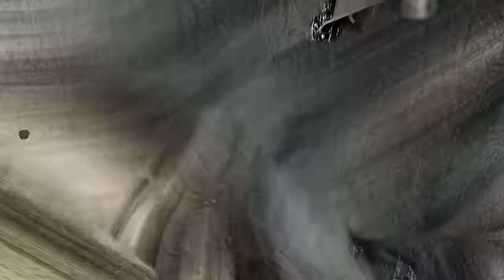Racing Against Death: The Ultimate Car Vs Leap Challenge in BeamNG.drive #761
Rev up your engines and hold on tight, because this ultimate car vs leap challenge in BeamNG.drive will have you racing against death itself! This adrenaline-fueled race will put your skills to the test as you navigate through treacherous tracks and attempt to conquer gravity-defying leaps. But be warned, one wrong move and it's game over. Are you up for the challenge?